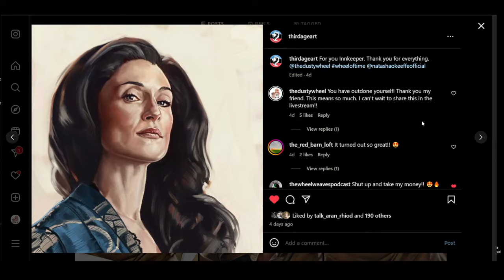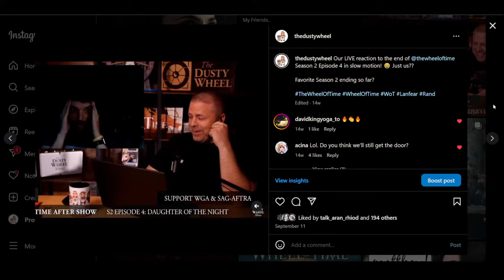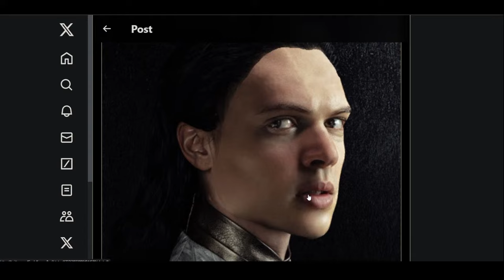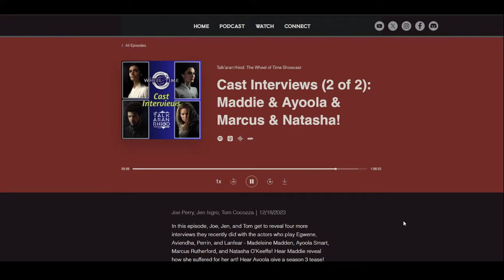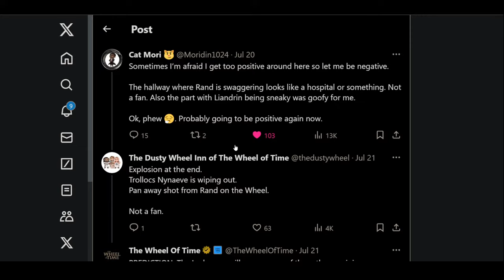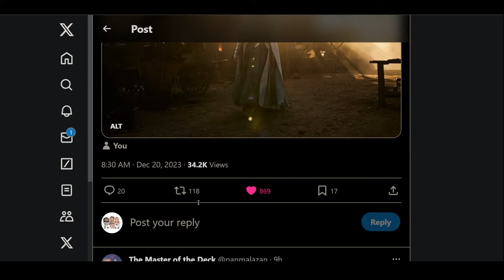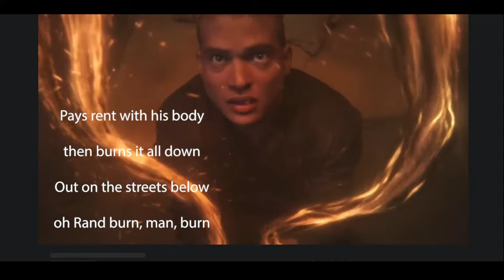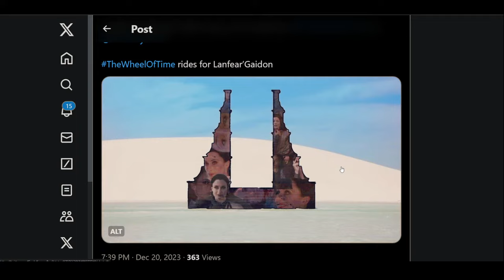Lanfear Gai'don! A 12-hour Wheel of Time Season 2 Deep Dive, Live!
I invite you to my hardcore fan freak celebration of Lanfear in Season 2 of The Wheel of Time. We'll be breaking down every scene, obsessing over every detail, while reliving the revelation that was Natasha O'Keeffe as Lanfear! Did I mention, we are going full 12-hour Gai'don? You won't want to miss this one.